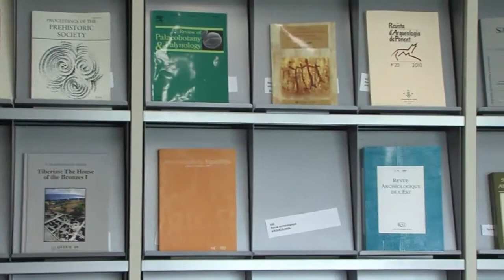Hemeroteca. Biblioteca Tomás Navarro Tomás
La hemeroteca ocupa dos plantas de la biblioteca. El hall de la primera da acceso a la mayor parte de los títulos vivos de la colección, en torno 2.000. La colección hemerográfica está agrupada en 18 materias organizadas por orden alfabético. La hemeroteca de esta planta es de autoservicio para todos los lectores.